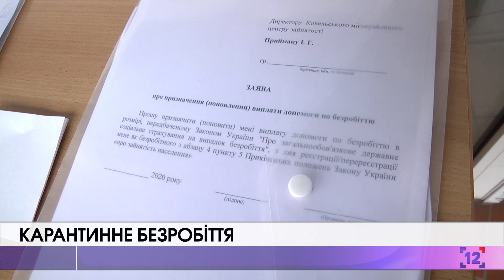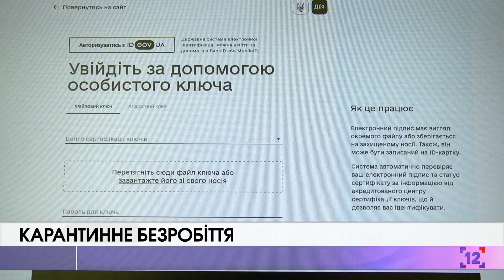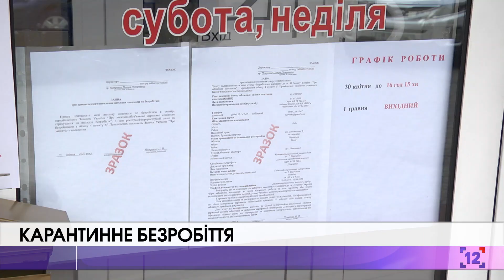КАРАНТИННЕ БЕЗРОБІТТЯ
Згідно із Постановою уряду, підприємства можуть претендувати на компенсацію робітникам розміру заробітної плати на час карантинних відпусток. На кінець квітня на Волині таких заяв прийняли від вже майже пів сотні суб’єктів господарювання. Виплати ці здійснюють в центрах зайнятості. Про це та яка ситуація загалом в місті залізничників цікавився наш ковельський кореспондент Ігор Чайка.